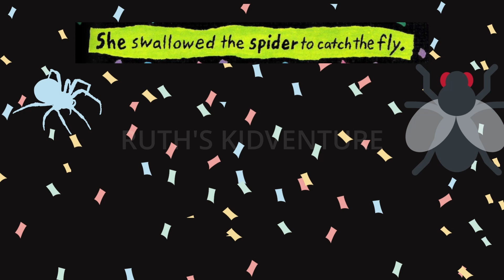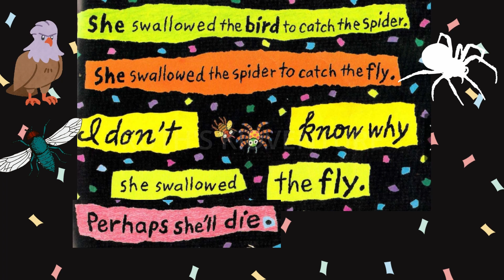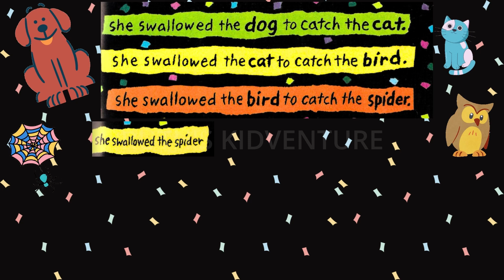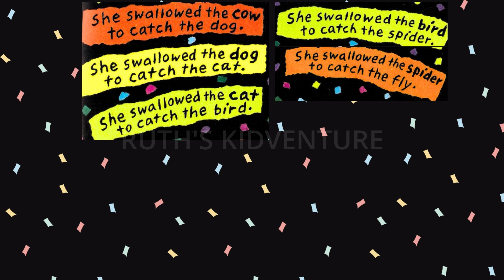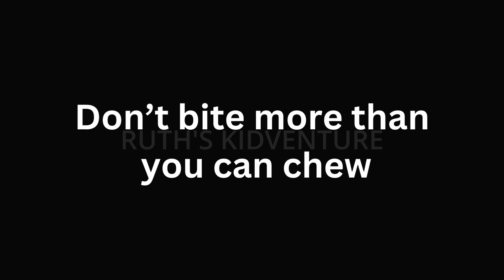There Was an Old Lady Who Swallowed a Fly🪰: Kids Read Aloud Books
In this video, we bring you an 2D animated retelling of the classic children's story, "There Was an Old Lady Who Swallowed a Fly." Kids Read Aloud Books.
Join us as we embark on a whimsical adventure with the old lady and her unusual appetite.

📚 Description:
- This video features a fun and colorful adaptation of the beloved story.
- Perfect for kids and anyone who enjoys timeless tales.